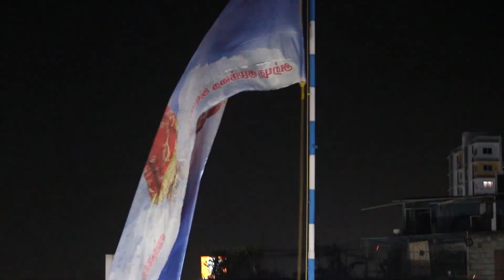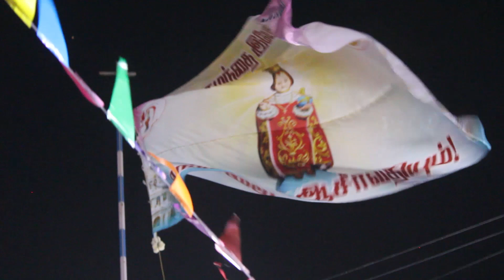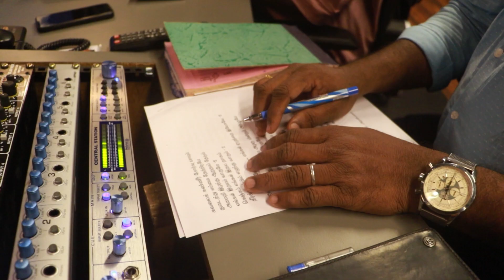Infant Jesus Song (Song of the Parish).